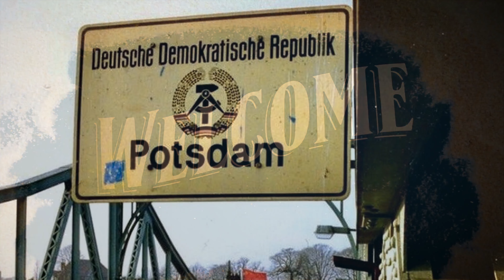Glienicker Brücke - Agententausch in Berlin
Agent changes in Berlin
As one of the symbols of the Cold War between the western powers and the eastern bloc
applies to the Glienicker Bridge between Potsdam and Berlin Wannsee.
It became the scene of legendary agent exchanges.
Top Soviet Spy Rudolf Ivanovich Abel,one of the most famous and brilliant Spies in the Soviet Union,
was exchanged for American pilot Francis Gary Powers on a cold February morning in 1962.
Abel had been spying on US nuclear secrets since the late 1940s,
was exposed in the USA in 1957 and sentenced to 45 years in prison.
Powers,on the other hand,was intercepted and captured during a spectacular spy flight over the Soviet Union.